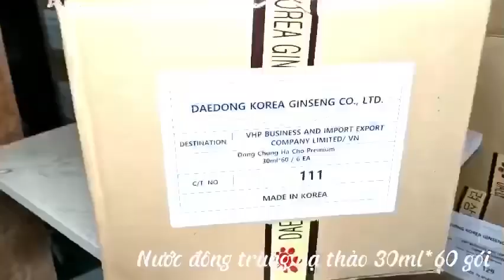NỨƠC ĐÔNG TRÙNG HẠ THẢO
PHỤ NỮ CÓ DÙNG ĐƯỢC ĐÔNG TRÙNG HẠ THẢO KHÔNG?
Có hàng !
🌷Không chỉ ngày nay mà từ xa xưa, công dụng chăm sóc sức khoẻ và làm đẹp của đông trùng hạ thảo đối với phụ nữ đã được cả Đông và Tây y chứng minh.
✍️Đối với phụ nữ trưởng thành, đông trùng hạ thảo có những công dụng tuyệt vời như sau:
✅𝐍𝐠𝐚̆𝐧 𝐧𝐠𝐮̛̀𝐚 𝐥𝐚̃𝐨 𝐡𝐨𝐚́ 𝐯𝐚̀ 𝐥𝐚̀𝐦 đ𝐞̣𝐩: Các polysaccharides, acid amin và vitamin dồi dào trong đông trùng hạ thảo giúp ngăn ngừa quá trình oxy hoá, làm chậm lão hoá, giúp lưu thông giãn nở mạch máu, tăng tuần hoàn máu đến bề mặt da, giúp da luôn tươi trẻ, mịn màng.
✅𝐓𝐚̆𝐧𝐠 𝐜𝐮̛𝐨̛̀𝐧𝐠 𝐬𝐮̛́𝐜 𝐤𝐡𝐨̉𝐞: Sử dụng đông trùng hạ thảo mỗi ngày chính là cách hiệu quả để phụ nữ bổ sung dinh dưỡng, tăng năng lượng và sức bền cho cơ thể mỗi ngày.
✅𝐇𝐨̂̃ 𝐭𝐫𝐨̛̣ 𝐜𝐚̉𝐢 𝐭𝐡𝐢𝐞̣̂𝐧 𝐬𝐢𝐧.𝐡 𝐥𝐲́: Dùng thường xuyên đông trùng hạ thảo giúp phụ nữ cân bằng được nội tiết, tăng ham muốn, làm cho tinh thần hưng phấn và có thể tăng khả năng thụ thai.
✅𝐏𝐡𝐨̀𝐧𝐠 𝐧𝐠𝐮̛̀𝐚 𝐤𝐡𝐨̂́𝐢 𝐮: Bổ sung đông trùng hạ thảo là cách ngăn ngừa hình thành khối u hiệu quả. Ngoài ra, dược liệu này còn có khả năng ức chế sự di căn, giảm kích thước khối u cho các những người đang mắc bệnh.
✅𝐀̆𝐧 𝐧𝐠𝐮̉ 𝐧𝐠𝐨𝐧 𝐡𝐨̛𝐧: Đông trùng hạ thảo có tác dụng kích thích ăn ngon miệng, xoa dịu thần kinh giúp cải thiện chứng khó ngủ phụ nữ lớn tuổi.
✅𝐏𝐡𝐨̀𝐧𝐠 𝐧𝐠𝐮̛̀𝐚 𝐥𝐨𝐚̃𝐧𝐠 𝐱𝐮̛𝐨̛𝐧𝐠: TEnzyme SOD tron đông trùng hạ thảo giúp tăng đào thải gốc tự do, hỗ trợ giảm thiểu tình trạng lão hóa xương, loãng xương.
✅𝐏𝐡𝐨̀𝐧𝐠 𝐧𝐠𝐮̛̀𝐚 𝐛𝐞̣̂𝐧𝐡 𝐭𝐢𝐦 𝐦𝐚̣𝐜𝐡, 𝐡𝐮𝐲𝐞̂́𝐭 𝐚́𝐩, đ𝐮̛𝐨̛̀𝐧𝐠 𝐡𝐮𝐲𝐞̂́𝐭: Các hoạt chất quý như adenosine, cordyceps, các axit amin... giúp giảm thiểu nguy cơ mắc các bệnh tim mạch, huyết áp, tiểu đường, suy thận,…
Giá bán lẻ: 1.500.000₫/ hộp 60 gói